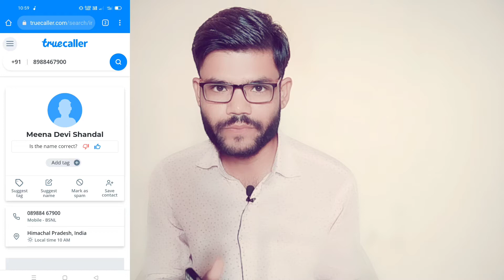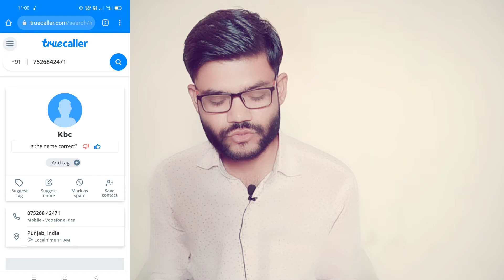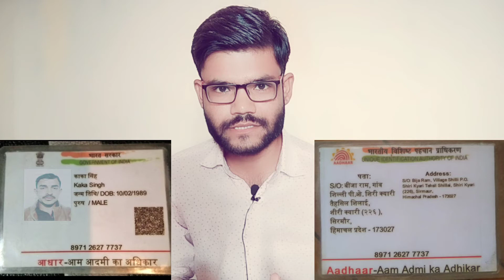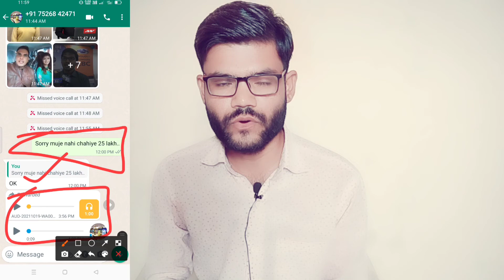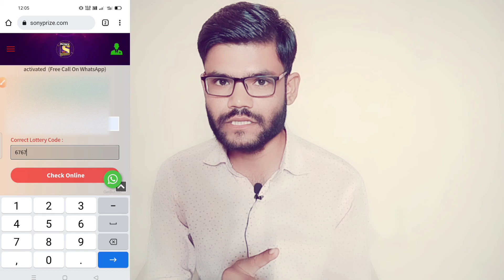25 lakh kbc lottery whatsapp message | 25 lakh lottery whatsapp message real ya fake |kbc#Technonir